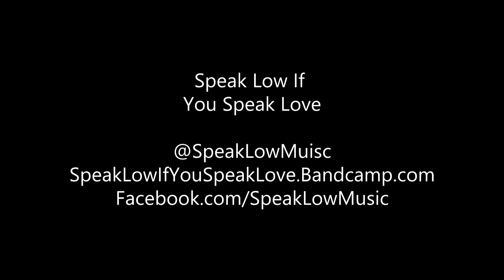Ruined - Speak Low If You Speak Love (Acoustic)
Filmed by Chloe Paglia